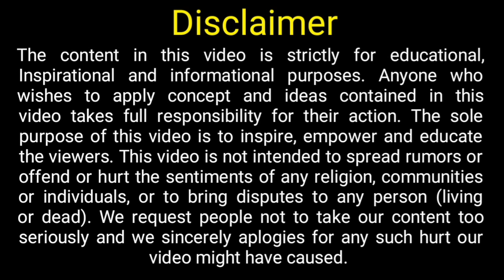Kuwait Work Visa process for Indian's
Welcome to Lavanya global career planner,

How to get Visa for CROATIA || How to apply for Croatia Jobs from India, Pakistan and Bangladesh.

My Studio Gears:
1- Camera Canon EOS 6D Mark II
2- Benro T560 56.5 Inch Digital SLR Camera Aluminium Travel Portable Tripod
3- Boya BYM1 Omnidirectional Lavalier Condenser Microphone with 20ft Audio Cable (Black)
4- Apple iPhone 11 (64GB) - White
5- Hanumex Green BackDrop Background 8x12 Ft for Studio

NCHMCT Entrance Exams Recommended Books
1- Guide for Hotel Management 2020 Paperback
2- Hotel Management Exam Guide Paperback